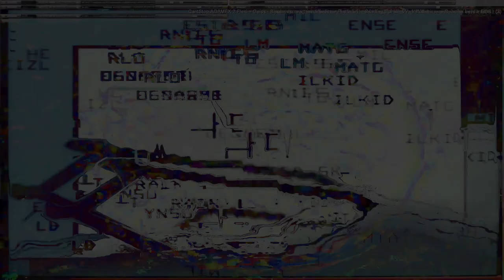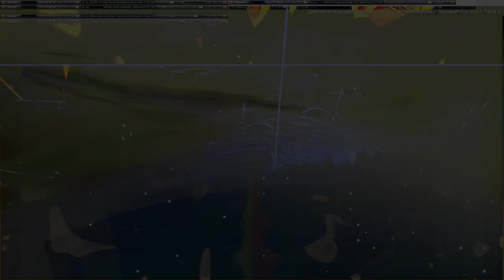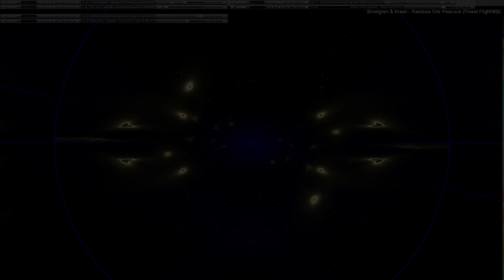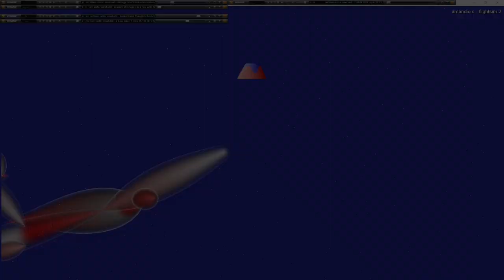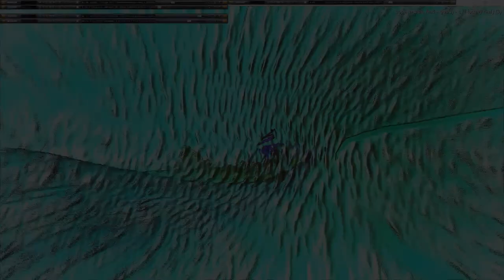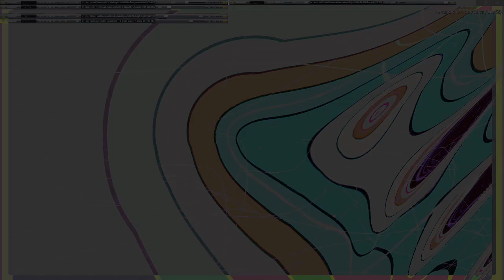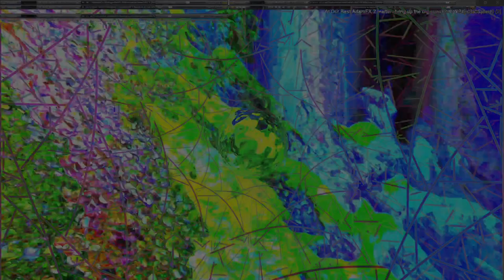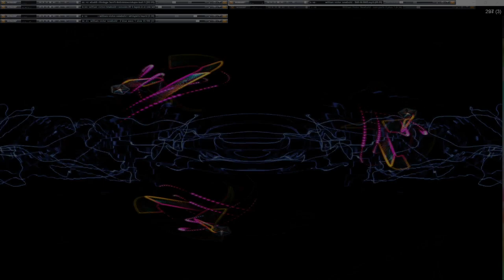Movie 24 09 23 01h37m14s series G Godspeed